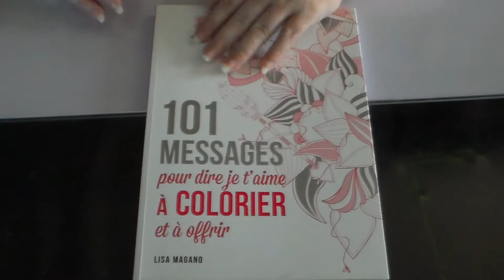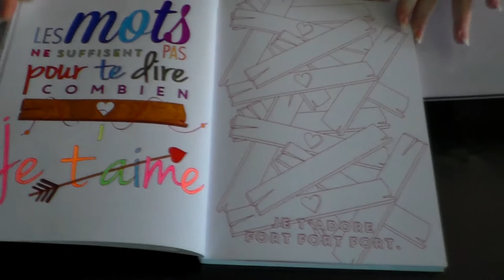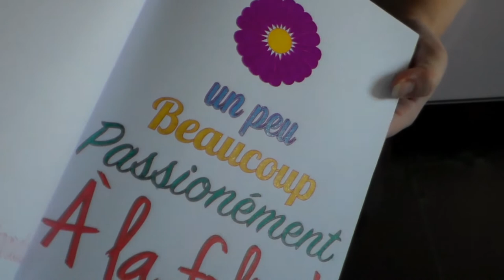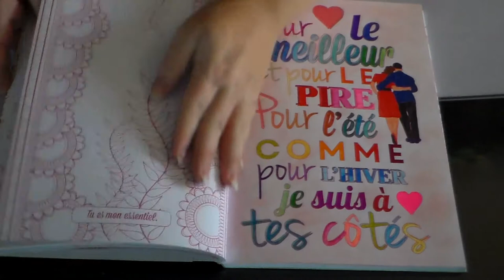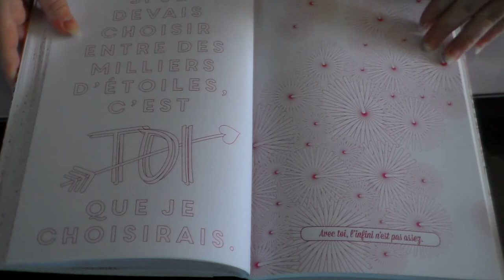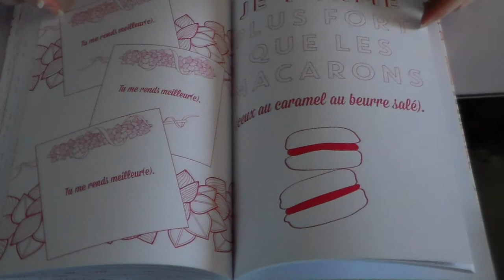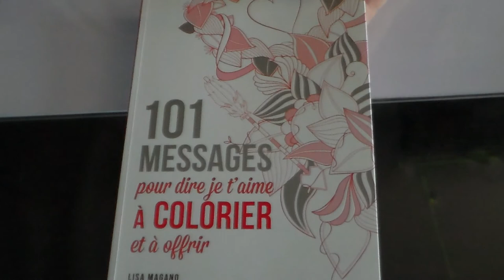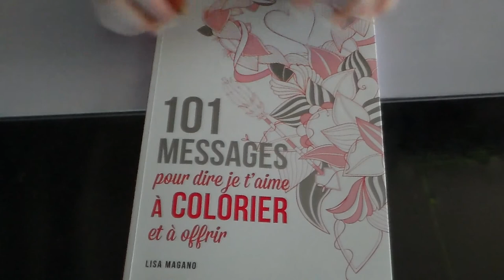[Revue] 101 Messages pour dire je t'aime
Produits cité dans la vidéo :

乂❤‿❤乂